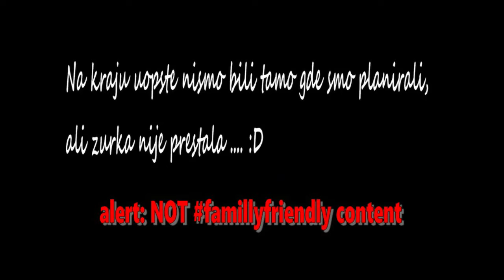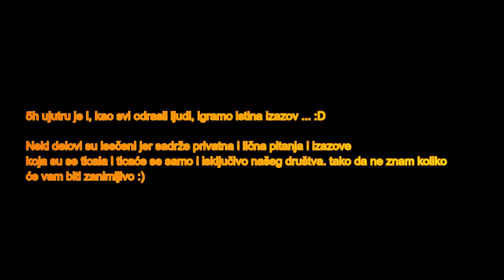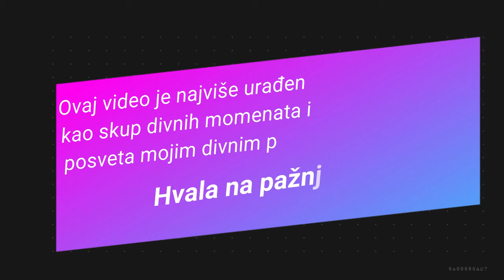NAPILI SE I NAPRAVILI KATASTROFU! / Uranak - Serbia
Ovaj video je urađen kao posveta mojim divnim prijateljima iz Srbije bez kojih verovatno ne bih bila ni polovina onoga što jesam danas.
Nije preterano uređivan video jer nije bilo potrebe, poenta je u velikoj spontanosti i dobroj atmosferi u kojoj mi je ceo godišnji odmor prošao. I ponovićemo! Sigurna sam.
Naša žurka nikada ne prestaje.
Oprostite mojim izlivima emocija danas.

Zapratite i:
/ Petar - kod njega možete naći brdo dobre muzike koju sprema sa svojom ekipom.
- Tamara - ukoliko se nađete u Jagodini i treba vam odličan, kreativan i ekscentričan frizer!